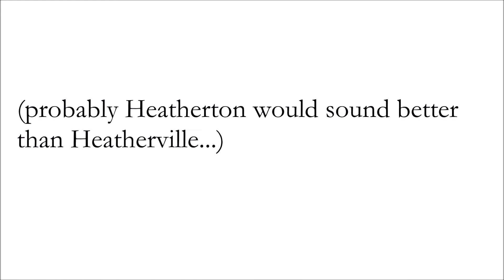TOTALLY OVERWHELMED!!!!!!!!!!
This month on Heather's blog, , she's writing about 'overcoming overwhelm'. In today's video, we get a little glimpse into some of her 'overwhelm'. She's realizing that she needs to take a serious look at priorities and figure out ways to manage competing tasks. Some days it truly can be a bit overwhelming!!